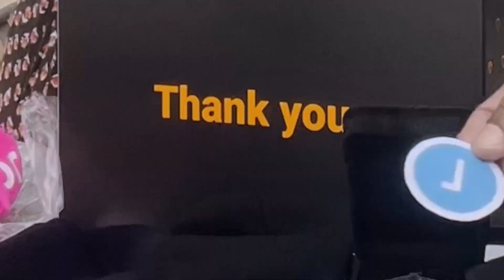ポーンハブから、トロフィーが来ました。I got an award by p0rnhub